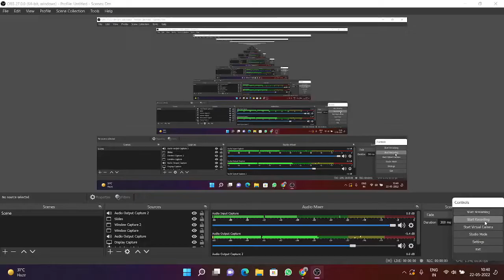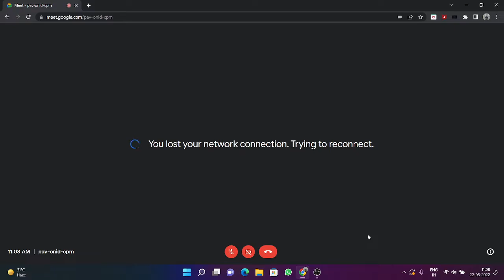Bourdieu: Concept, Theory and Method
Lecture II of Extension Lecture Series (online)for students organised by Department of Sociology,Government General Degree College Lalgarh

Speaker: Mr Pinaki Roy,
HOD and Assistant Professor, Dept. of Sociology,
GGDC, Mangalkote